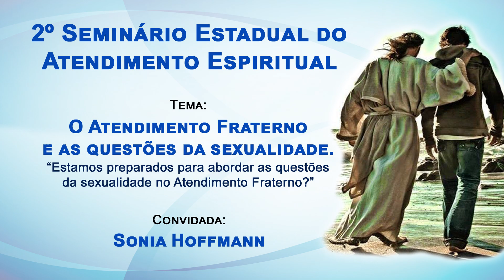Sonia Hoffmann - A Sexualidade e o Acolhimento da Pessoa com Deficiência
2º Seminário Estadual do Atendimento Espiritual.

Tema: O Atendimento Fraterno e as Questões da Sexualidade. "Estamos preparados para abordar as questões da sexualidade no Atendimento Fraterno?

Palestrante: Sonia Hoffmann.

Evento realizado na Sede do Conselho Espírita do Estado do Rio de Janeiro, em 26 de maio de 2018.